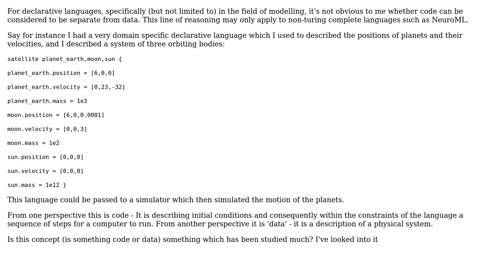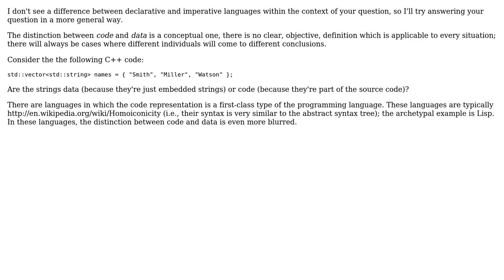In a declarative language, specifically in the context of modelling, can we make a clear...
In a declarative language, specifically in the context of modelling, can we make a clear distinction between code and data?

With thanks & praise to God, and with thanks to the many people who have made this project possible! | Content (except music & images) licensed under CC BY-SA | Music | Images & others | With thanks to user Mike Vella user Adrian Willenbucher and the Stack Exchange Network Trademarks are property of their respective owners. You are responsible for your own actions.